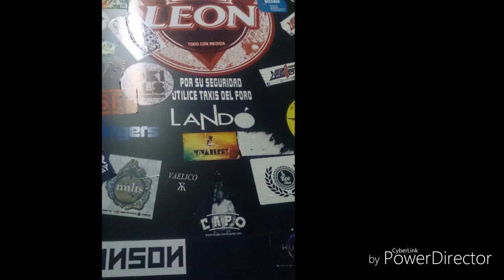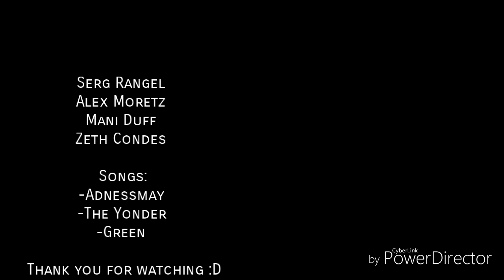Vaelico en La Liga del Rock 2016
La agrupación del Dios del Bosque y del Infierno participando en el concurso de Foro Landó: La Liga del Rock...